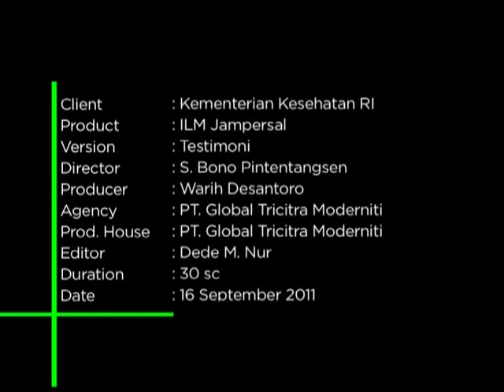TV Spot Jampersal -Testimoni-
Jaminan Persalinan (Jampersal) adalah jaminan pembiayaan dari Pemerintah yang digunakan untuk meningkatkan akses masyarakat terhadap pelayanan kesehatan kehamilan, pertolongan persalinan, pelayanan kesehatan nifas termasuk KB pascapersalinan, dan pelayanan bayi baru lahir. Jampersal diperuntukkan bagi seluruh ibu hamil yang belum memiliki jaminan kesehatan. Dengan Jampersal, Bayi Sehat, Ibu Selamat.

(Iklan Layanan Masyarakat, Kementerian Kesehatan RI)